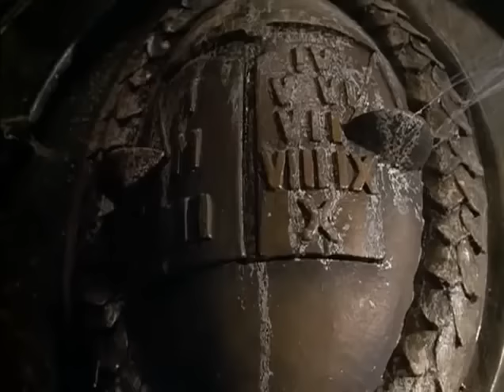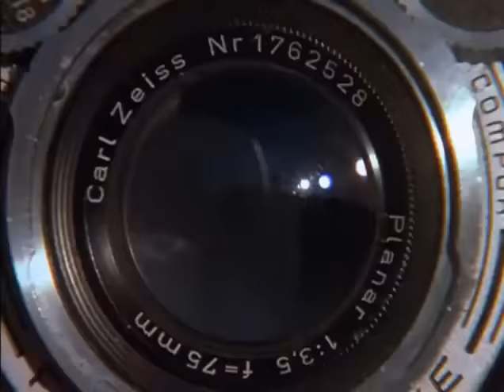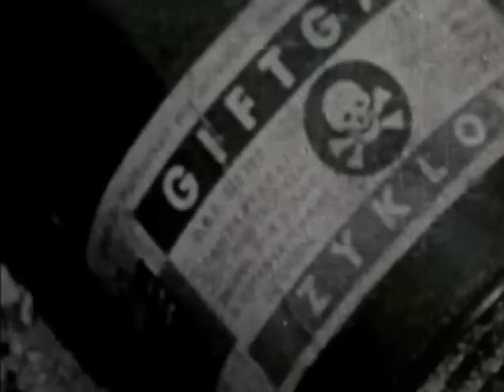LOS JUICIOS DE NÚREMBERG 2000 - PELÍCULA COMPLETA EN ESPAÑOL (1 de 2)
IF YOU WANT TO SUPPORT US, TO CONTINUE MAKING MORE CONTENT, PAYPAL➜

SINOPSIS COMPLETA - ¡PUEDE CONTENER SPOILERS!
Después de la derrota de Alemania en la Segunda Guerra Mundial, los países aliados deciden ajustar cuentas por los crímenes llevados a cabo por los alemanes. 24 nazis, representantes de todas las secciones militares y civiles, son escogidos para ser juzgados por tales delitos. La preparación y la realización del juicio en Nuremberg, así como sus consecuencias, se muestran a través de los ojos del fiscal Robert Jackson y de Hermann Goering, mano derecha de Hitler y, en este caso, defensor de los alemanes.

Drama histórico, originalmente dividido en dos episodios para televisión, que se basa en el libro sobre los juicios de Nuremberg de Joseph E. Persico. Este largometraje cuenta los entresijos de aquellos días, el horror por las evidencias de los crímenes cometidos y la actuación del fiscal Robert Jackson, quien cargó con el peso de representar al mundo contra las atrocidades cometidas durante el Tercer Reich.

El actor Alec Baldwin, quien también ejerce de productor ejecutivo, encarna el papel protagonista. Además, destacan en el reparto las intervenciones de dos intérpretes veteranos como son Max von Sydow ("El exorcista") y Christopher Plummer ("Sonrisas y lágrimas").